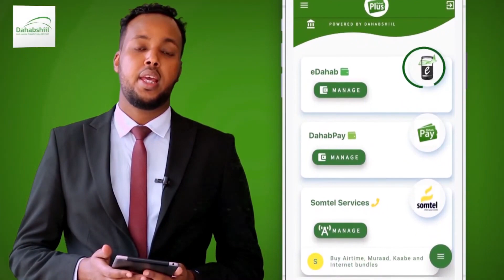Maamuulka Hass Petrolium Oo Munaasabad Qurux Badan U Qabatay Shaqaalaheeda.